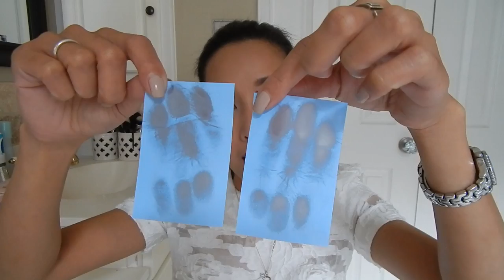พิสูจน์แป้ง Laura Mercier คุมมันจริงรึเปล่า l Tk Sasitorn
This is an Unsponsored review

เครื่องสำอางค์ที่ใช้ในวันนี้
L'Oreal True Match Lumi Foundation
MAC eye brow pencil and Urban Decay brow box Brown sugar
Tarte Showstopper Palette for eye, cheek and face
L'Oreal Lipstick Glamor Fuchsia
Laura Mercier Loose setting powder $35

เสื้อ H&M $29.95
เครื่องประดับ
Earrings สมศักดิ์ร้านเพชร บ้ามหม้อ
Necklace and charms from Tiffany&Co Key Collections
Ring from Tiffany&Co T Collections

Facebook Tk Sasitorn
Instagram Cucumbeta